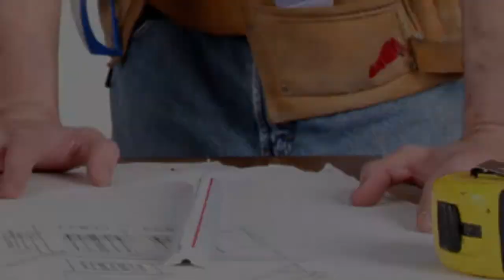QUIJADA LARA CONSTRUCCIONES